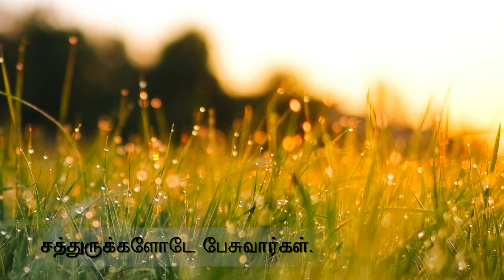127சங்கீதம் - ஐசக் வில்லியம் -Issac William, Psalm 127 ,தமிழ் சங்கீதம் 127- SANGEETHAM 127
சங்கீதம் 127- ஐசக் வில்லியம்Issac William,Musician of Zion 's Psalm 127-Tamil Bible Reading-Songs of Zion Audio video productions.Ahava Songs of Zion -Video Edit -Issac William
Recorded Official Rejin singh-

சங்கீதம்
127 அதிகாரம்

1. கர்த்தர் வீட்டைக் கட்டாராகில், அதைக் கட்டுகிறவர்களின் பிரயாசம் விருதா;

2. கர்த்தர் நகரத்தைக் காவாராகில் காவலாளர் விழித்திருக்கிறது விருதா.

3. நீங்கள் அதிகாலையில் எழுந்து, நேரப்பட வேலையிலே தரித்து, வருத்தத்தின் அப்பத்தைச் சாப்பிடுகிறதும் விருதா; அவரே தமக்குப் பிரியமானவனுக்கு நித்திரை அளிக்கிறார்.

4. இதோ, பிள்ளைகள் கர்த்தரால் வரும் சுதந்தரம், கர்ப்பத்தின் கனி அவரால் கிடைக்கும் பலன்.

5. வாலவயதின் குமாரர் பலவான் கையிலுள்ள அம்புகளுக்கு ஒப்பாயிருக்கிறார்கள்.

6. அவைகளால் தன் அம்பறாத்தூணியை நிரப்பின புருஷன் பாக்கியவான்; அவர்கள் நாணமடையாமல் ஒலிமுகவாசலில் சத்துருக்களோடே பேசுவார்கள்.